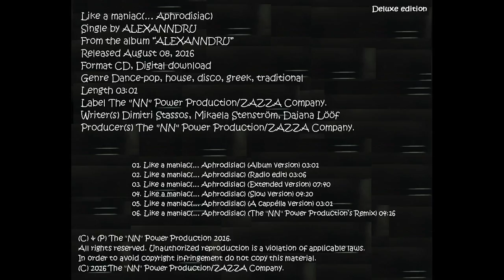ALEXANNDRU "Like a maniac (... Aphrodisiac)" (Extended Version)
Official Cover Audio Video by ALEXANNDRU performing "Like a maniac (... Aphrodisiac)" (Extended Version).
Compoziţia muzicală şi textul piesei  "Like a maniac (... Aphrodisiac)" (Extended Version) sunt semnate de Dimitri Stassos, Mikaela Stenström si Dajana Lööf.
Single-ul "Like a maniac (... Aphrodisiac)" (Extended Version) a fost lansat în 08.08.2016.

Like a maniac (... Aphrodisiac) (Extended Version) from Deluxe Edition
Single by ALEXANNDRU
From the album “ALEXANNDRU”
Genre Dance-pop, house, disco, greek, traditional
Length 04:24
Label The "NN" Power Production/ZAZZA Company.
Writer(s) Dimitri Stassos, Mikaela Stenström, Dajana Lööf
Producer(s) The "NN" Power Production/ZAZZA Company.

"Like a maniac (... Aphrodisiac)"

Strofa I:
I gotta say what’s on my mind
When I’m with you I feel alright
You call me baby, we spend the night
I’m so addicted, I feel alive
Anterefren:
Over and over I’m falling...
Refren:
You make me dance, dance like a maniac
You make me want your aphrodisiac.

Strofa a II-a:
I think about you all the time
I just can’t get you off my mind
You drive me crazy, you drive me wild
You’re so addictive, there’s no way out
Anterefren:

AnteFin:
I’m craving for your touch
I want it way too much
Too much, your touch, too much
Anterefren: